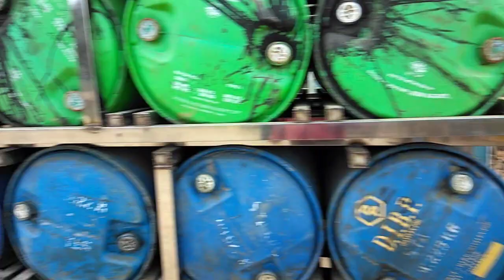Mirik Lake / Samendu Lake / Indrenu Pul